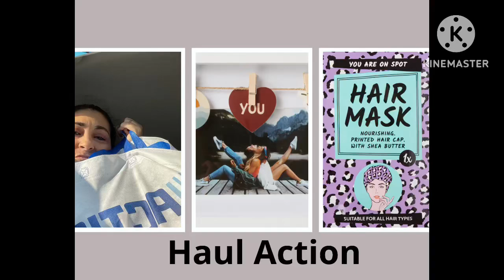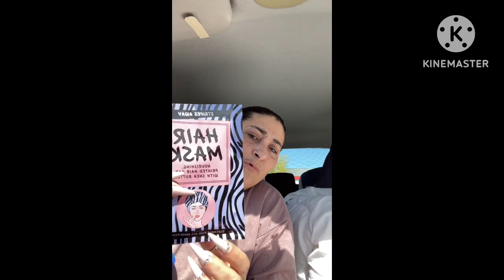♥️Haul action et Noz